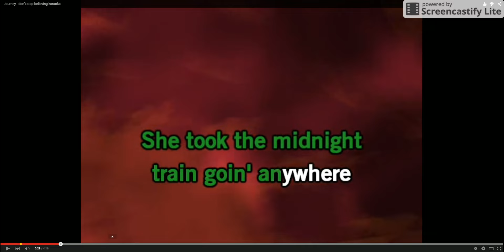DonorsArmy Theme Song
Hey guys, it's Rekt here, an this is our theme song, based on Don't Stop Believing by Journey.  Peace out!

Post it in the comments if you would like to hear me sign the actual song!